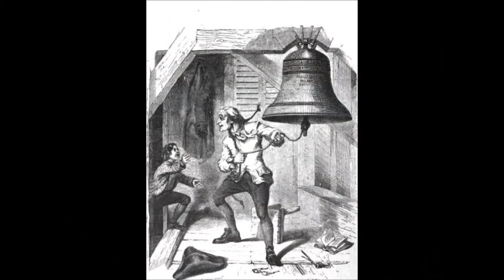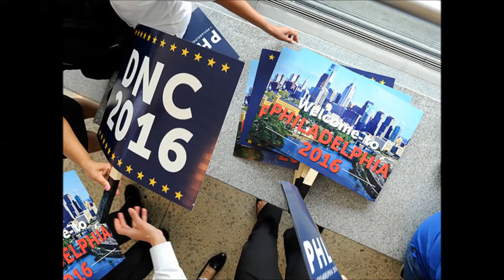See You In Philly (Original song)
Along with demonstrating, support getting the over 1900 delegates of Bernie Sanders to the convention by donating
Also demand all the ballots are counted in California and a full investigation into the many, many ways we saw election fraud perpetrated upon the people by the poll workers and DNC.
Neither Bernie nor HRC got enough PLEDGED delegates to win outright, so it's on to the Convention in Philly the week of July 25th 2016 for a contested Convention. Bernie is the strongest candidate to win against Republicans. The superdelegates must choose him for that reason. If they do not millions of people will leave the Dem Party and either support Bernie as an Independent or if he doesn't run as Independent then they will vote however they choose. I personally will vote for Jill Stein Green Party but am very optimistic the superdelegates will have enough sense to choose Bernie as the Dem nominee for President of the US.

Everyone going, please make sure to ACTIVELY make sure it remains Peaceful. Actively. There could be non Bernie people trying to make it look like we're not what we are (Peaceful) so be aware, take good vibes, have fun but be aware.
Here are a couple free downloadable and can be printed and shared pdfs on keeping marches Peaceful.
Thanks and Peace,
Steve.

Song by Jerry Forman and Steve Musicart c2016